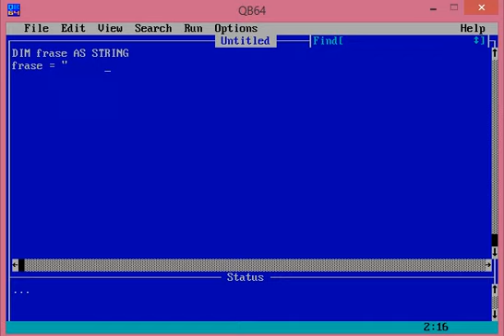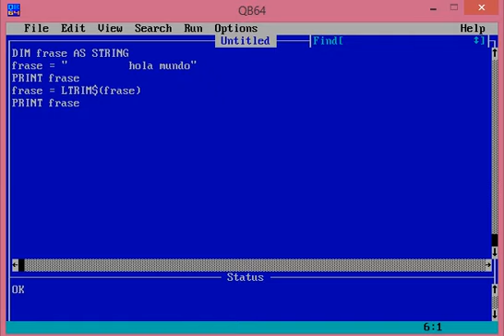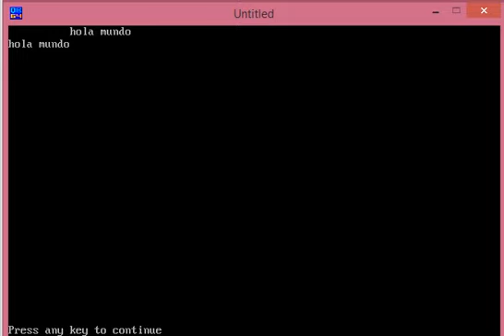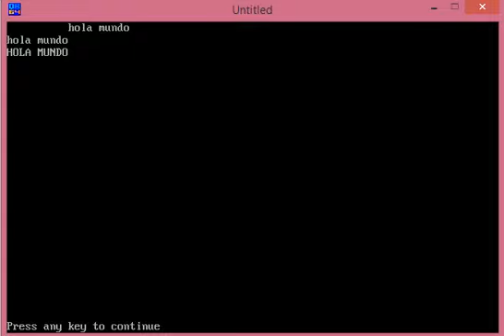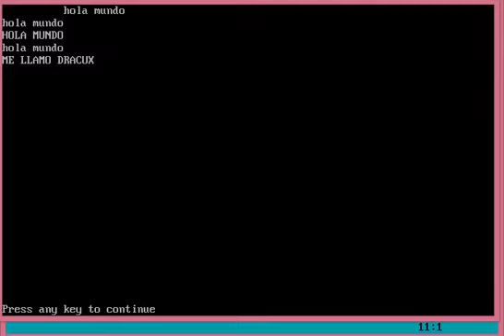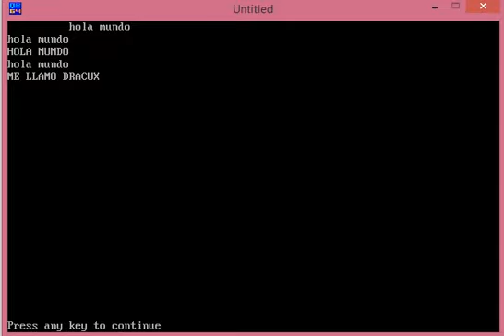Tutorial QBasic capítulo 23: Trabajando con strings, parte 2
Disculpen las demoras, pero retorné.
La idea de este video es ver tres simples funciones: Eliminar espacios en blanco, poner todo en mayúscula y poner todo en minúscula. Como siempre repasando fundamentos de programación